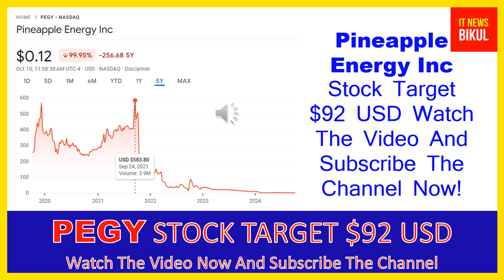PEGY Stock - Pineapple Energy Inc Stock Breaking News Today | PEGY Stock Price Prediction